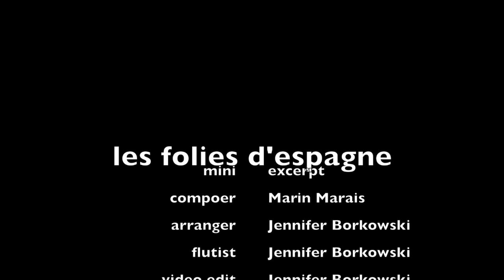folies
miniscule excerpt of les folies d'espagne
composed by Marin Marais (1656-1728)
arranged for flute by Jennifer Borkowski